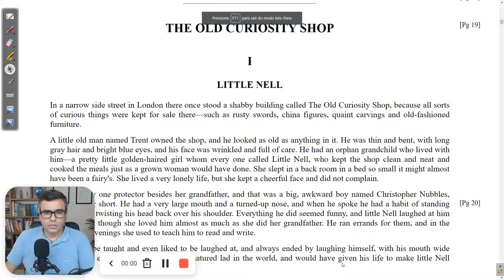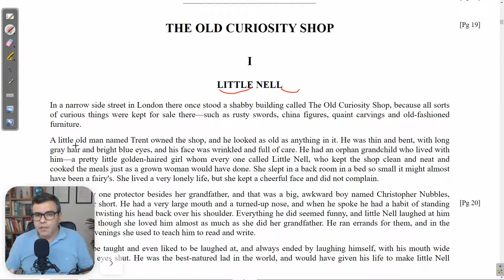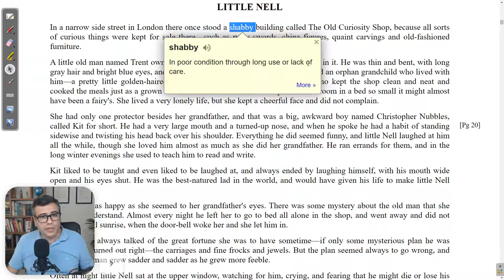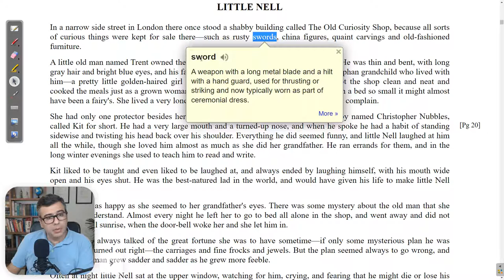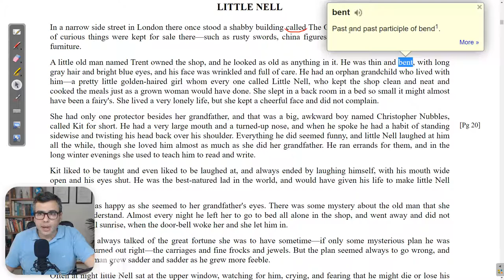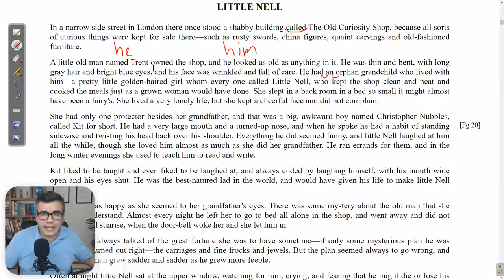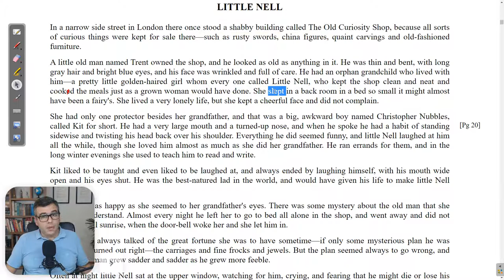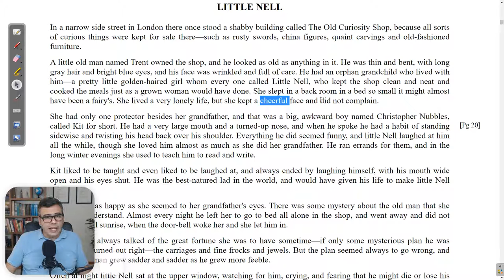Análise do Texto: Tales from Dickens - Parte 02 - AICL - Aula 9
Análise do Texto: TALES FROM DICKENS (Parte #2) - Série Aprendendo Inglês com Literatura - Aula 9

Aprender Inglês pode ser mais fácil do que você imagina. Acelere o seu aprendizado com o nosso método. Conheça a TEMPORADA DO INGLÊS e CONQUISTE A TÃO SONHADA FLUÊNCIA:

Conheça também o nosso "GUIA PRÁTICO PARA ESTUDOS DE INGLÊS", o DOWNLOAD É GRÁTIS:

Disponibilizamos também uma série de aulas online GRATUITAS e ESPECIAIS para você que precisa ser aprovado(a) na Prova de Proficiência em Inglês, logo abaixo.

Você também pode visitar nossa plataforma e conhecer o nosso método de ensino: